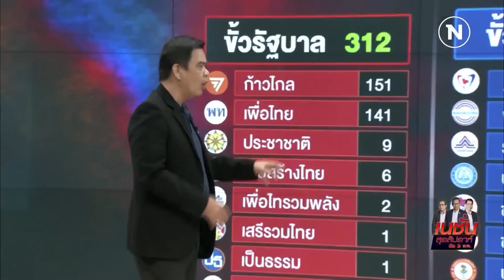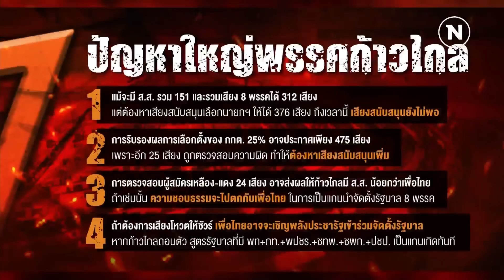"ก้าวไกล-เพื่อไทย" ไปให้สุด | เนชั่นสุดสัปดาห์ | NationTV22